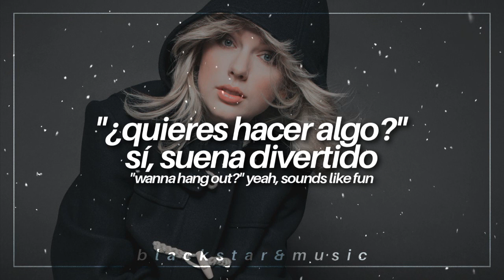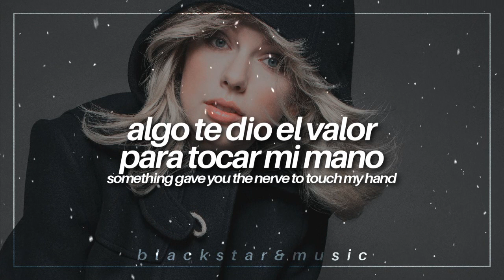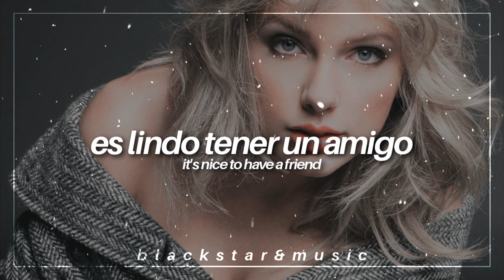it's nice to have a friend || taylor swift || traducida al español + lyrics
tags;